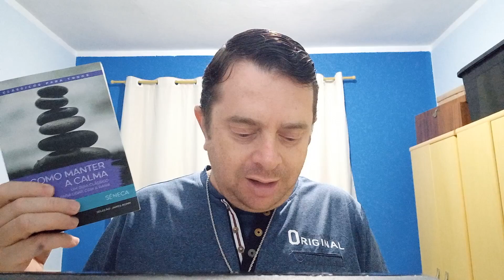Como manter a calma - Parte 1 de 7